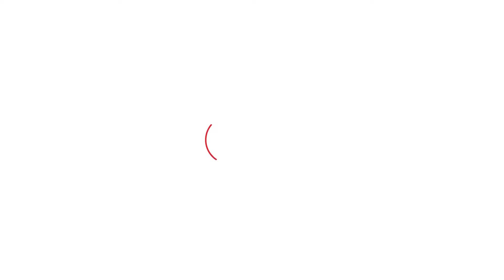Amritpal Singh ਦੀ ਮਾਂ ਨੂੰ ਕਹੀ ਏਸ ਗੱਲ 'ਤੇ Ravneet Bittu ਨੇ...। Punjab Tak